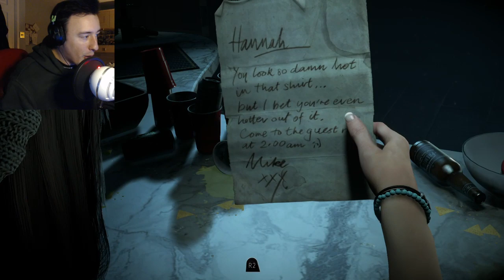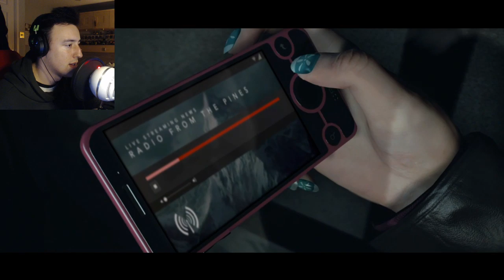Until Dawn | Kill Them All